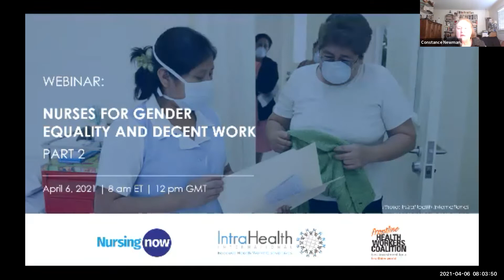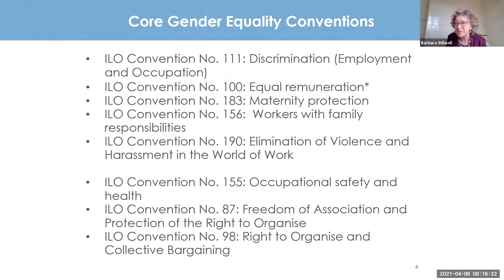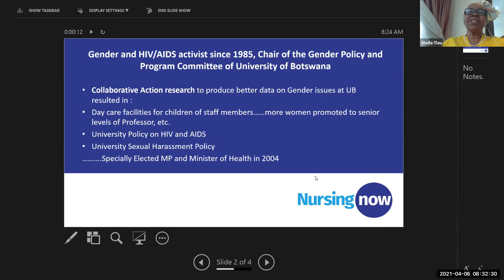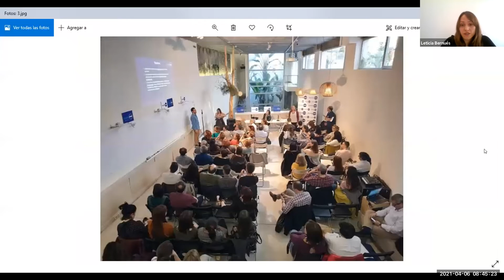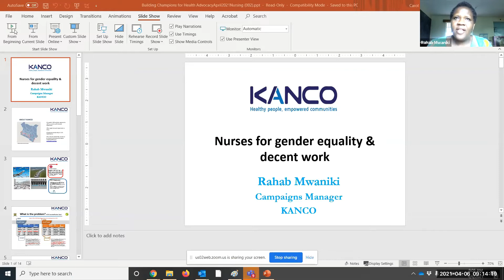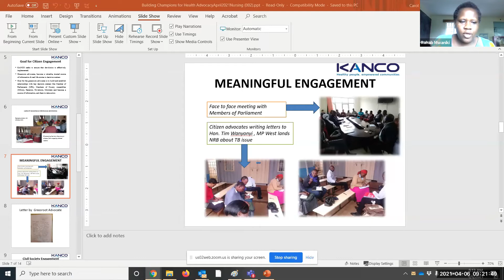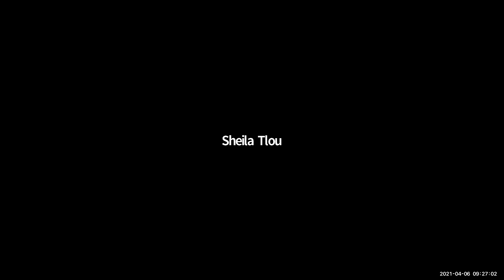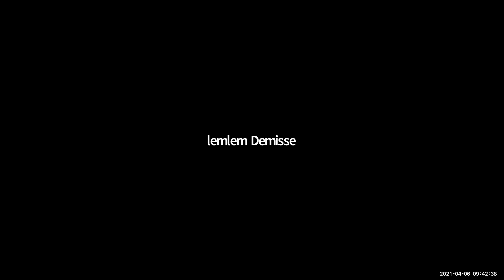Nurses for Gender Equality & Decent Work Webinar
Hear from Nursing Now on their new Mass Lobby Toolkit, from nurses on advocacy that works for them, and from advocacy experts who share their own tips and lessons learned.

Speakers include:
- Leticia Bernués, Nursing Now Madrid

- David Bryden, director of the Frontline Health Workers Coalition and senior policy & advocacy advisor at IntraHealth International

- Lemlem Demisse, registered nurse in Ethiopia

- Zipporah Iregi, registered nurse in Kenya

- Rahab Mwaniki, advocacy manager, Kenya Aids NGOs Consortium

- Constance Newman, global technical lead for gender equality and health, IntraHealth International

- Barbara Stilwell, executive director, Nursing Now

- Sheila Tlou, co-chair, Nursing Now Global Campaign, and former minister of health of the Republic of Botswana